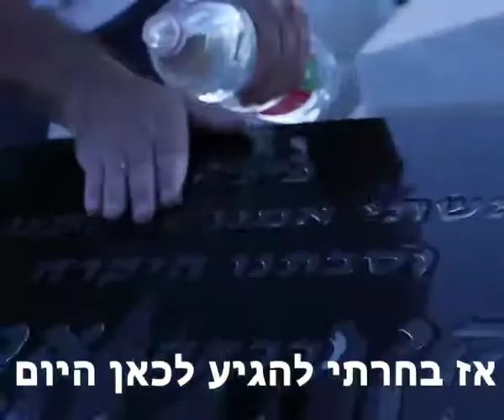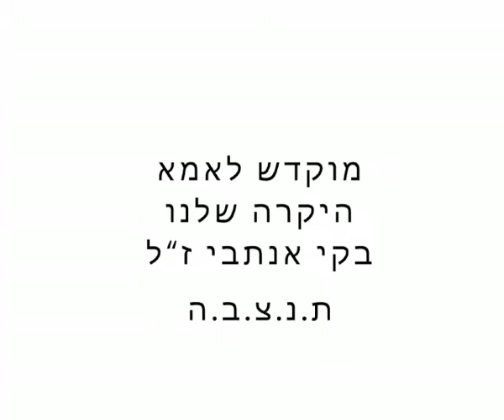ראש השנה - אמא אני מתגעגע אלייך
אומרים שכל סוף הוא התחלה חדשה.
גם אומרים שמתוך כאב גדול אפשר ליצור שינוי לטובה.
אני רוצה לאחל שנה חדשה וטובה והפעם בחרתי לעשות את זה בדרך טיפה שונה,
במקום מאד מיוחד,
מקום שמסמל סיום של דבר חשוב אחד והתחלה של דבר חדש נפלא.
אמא, מתוך האמירות האלו באתי אלייך,
בחרתי לבוא כי שני המשפטים האלו כל כך נכונים לי כאן איתך.
מעבר לכך, הם משפטים שכל כך מתחברים ליום הנפלא הזה,
המקום הזה מייצג סיום של חיים רגילים כמו שאנחנו מכירים,
הוא גם מייצג עבורי התחלה חדשה,
מערכת יחסים אחרת,
מלאה באהבה, ענווה, שקט, נתינה.
מערכת יחסים חדשה שבה הערכים לא מותנים בדבר.
אני מגיע לכאן כשאני פשוט הכי אני שיש,
אוהב, כועס, שמח, עצוב, בוכה או מחייך,
אני הכי אני כשאני כאן איתך,
במקום שהוא סוף,
במקום שהוא התחלה.
מתוך הכאב שבאובדנך הפיזי נוצר שינוי לטובה.
החיבור איתך התעצם פי מליון,
מפגשים בחלומות, חזיונות תוך כדי תהליך זה או אחר,
ההבנה שאת כאן, רק בדרך אחרת.
שינוי עם האחים הנפלאים שלי, ארז ואביב,
המלאכים השומרים שלי.
מערכת יחסים הדוקה שמעצמת מיום ליום, מארוע לארוע.
מערכת יחסים שבה כולנו שווים, חסינים, אוהבים,
בדיוק כמו שרצית מאז ומתמיד.
שינוי עם המשפחה הפרטית שלי,
לוטן, השותפה המדהימה של חיי,
בתמיכתה עשיתי כמה מצעדי הגדולים והמשמעותיים ביותר.
אדווה, גל, ליאן, אביה וגאיה,
חמשת האוצרות בחיי,
הם מגדלי האור הפרטיים שלי,
אלו שדרכם אני חי את חיי,
דרכם אני בוחן את הנתיב האישי שלי.
מערכות יחסים עם חברים קרובים ורחוקים, מתאמנים ובכלל עם אנשים שנכנסים ויוצאים מחיי לאורך הדרך.
אני חושב שמתוך כך אני לוקח לי כמה דברים חשובים לשנה החדשה:
להוקיר תודה על כל דבר נפלא שיש לי בחיי, כי כלום לא באמת ניסתר מעיני.
לשחרר את כל מה שאיננו יותר ובמקומו ליצור דבר נפלא אחר.
לחלום ולתאר לעצמי עולם יפה וטוב, כי כשחולמים משחררים כל מכאוב.
להגשים את המציאות שבה אני חושק, כי אחרת זה סתם להזות ולפהק.
מאחל לכולנו התחלה של שנה טובה ובעיקר שפויה.
שנה שתחזיר לנו את האור לעיניים, את האחדות והערבות,
שנה של בריאות, שפע והדדיות.
בשורה תחתונה,
שנה שבה נחזור להיות בני אדם טובים ושנבין שרק ביחד מנצחים.
אייל אנתבי | מגדלאור של אנשים.